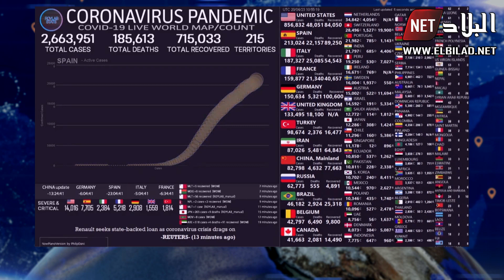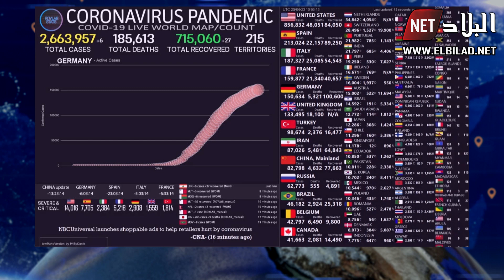إلى حد اللحظة.. آخر الإحصائيات المتعلقة بكورونا عبر العالم